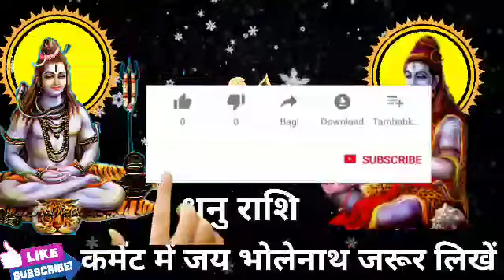धनु राशि 11 अक्टूबर की सुबह 11 बजे 5 सपना सच होगा। मिलेगी बड़ी खुशखबरी।DhanuRashi